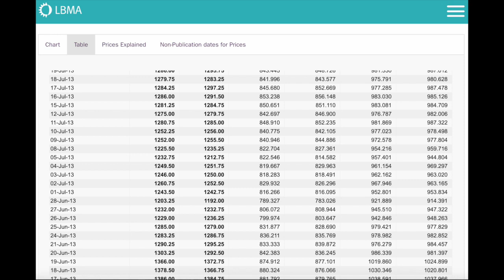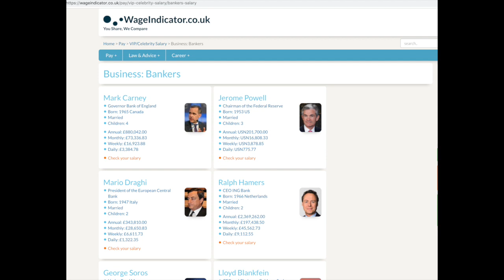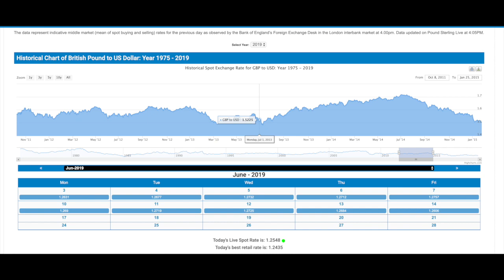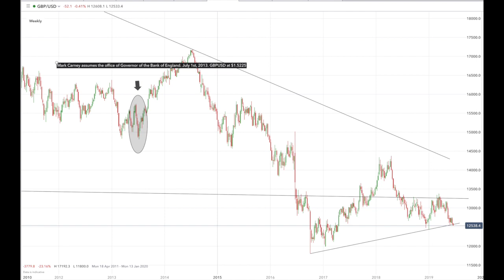After Six Years of Carney All We Have Gotten Is a Lousy Currency.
BITCOIN: 1AkNoKzbZXJ75BbeGkD2ekUDJQNWDrBgMA
BITCOIN CASH: qzfcsu05c9ephzv8qzl7ysvn4lfclzneescfhre4r5